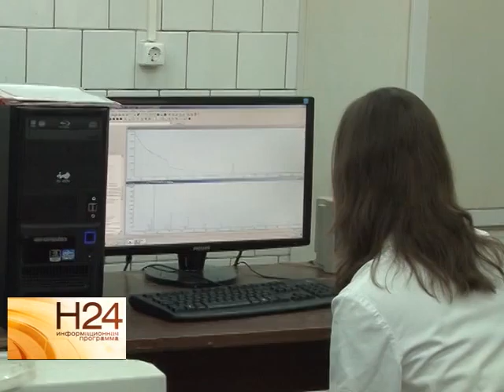В рамках операции "Мак-2014" выявлено 500 нарушений закона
Во время первого этапа профилактической операции "Мак-2014" выявлено свыше 500 случаев нарушения закона. Оперативники установили 3 факта незаконного посева и культивации конопли, и еще десятки случаев - когда собирали и использовали дикорастущий наркотик. Сюжет вышел в эфир 15 августа.